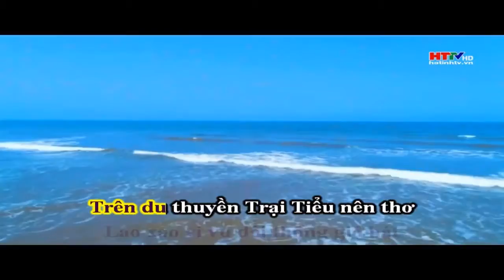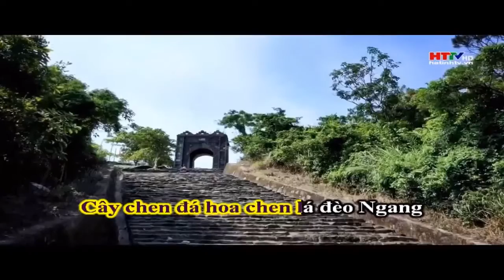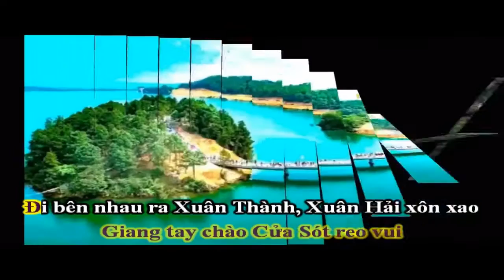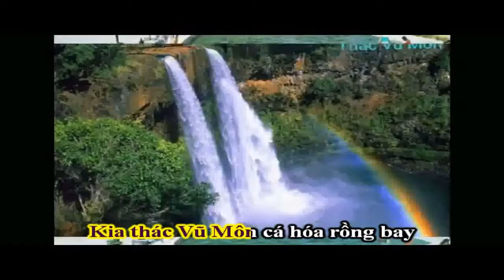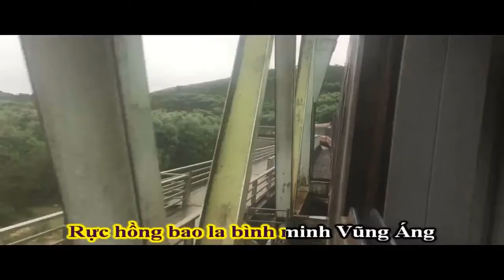THEO ANH VỀ HÀ TĨNH - KARAOKE